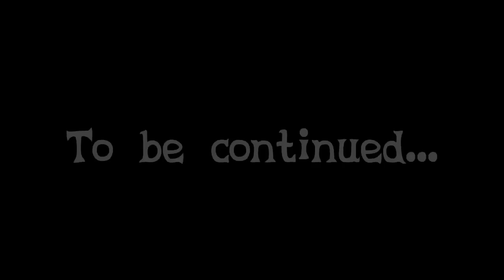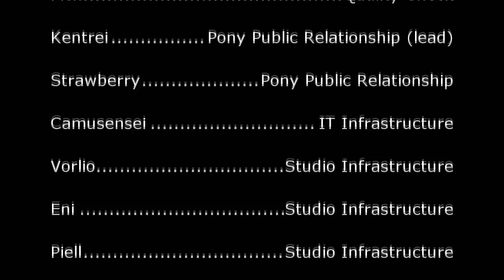Non-Brony Commentary: Dusk's Dawn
*cue evil palm mute*